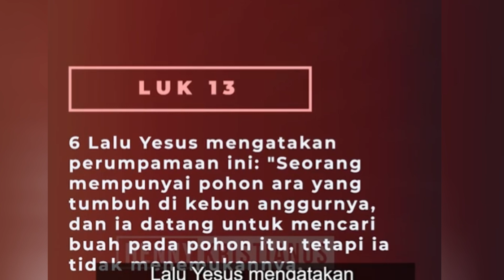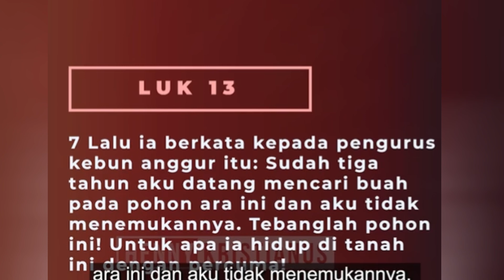Karyamu Menunjukkan Kualitasmu I Khotbah Kristen Ps. Henny Kristianus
**Deskripsi Video:**
Dalam khotbah yang penuh inspirasi ini, Ps. Henny Kristianus mengajarkan bahwa apa yang kita kerjakan mencerminkan siapa kita. Setiap karya dan tindakan kita menunjukkan kualitas iman dan integritas kita sebagai orang percaya. Ps. Henny mengajak kita untuk selalu memberikan yang terbaik dalam segala hal yang kita lakukan, sebagai bentuk penghormatan kepada Tuhan. Tonton khotbah ini untuk memahami pentingnya kualitas dalam pekerjaan kita sebagai wujud kesaksian hidup yang berkenan kepada Tuhan.